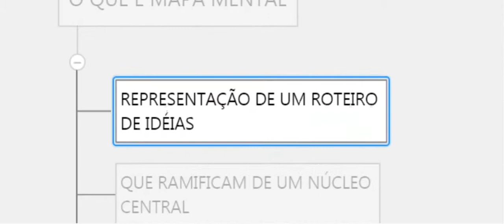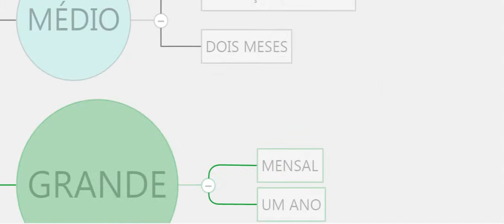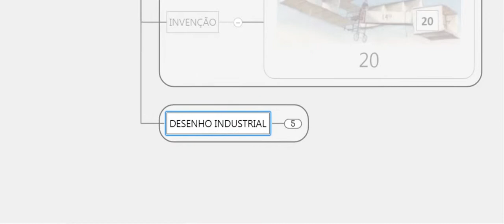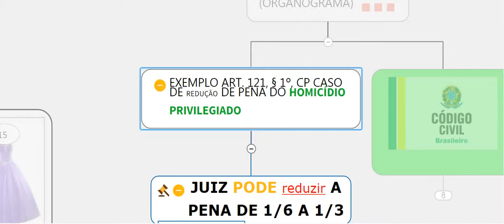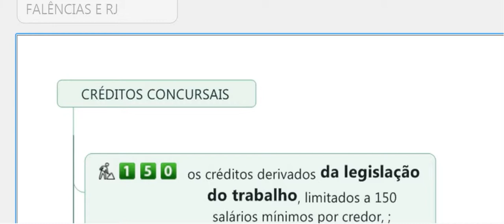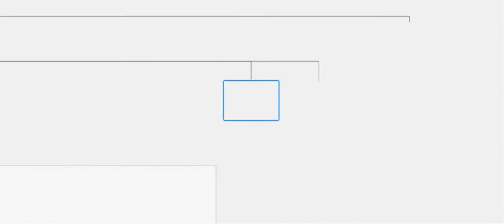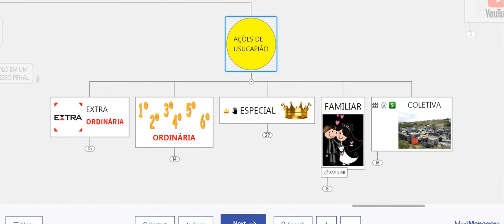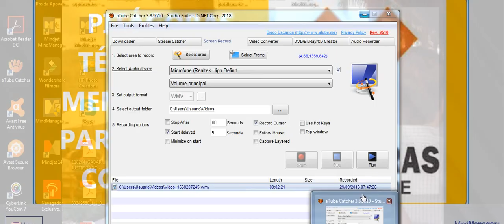PALESTRA PITÁGORAS TÉCNICAS DE MEMORIZAÇÃO